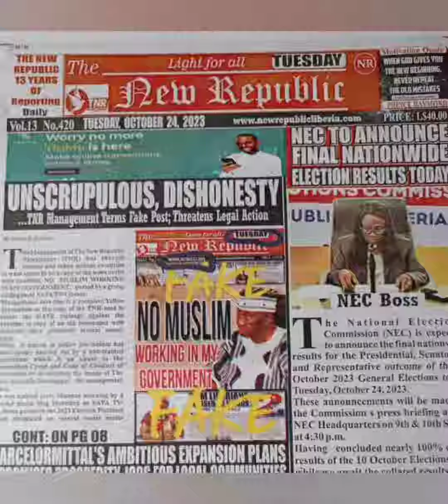Boakai Is Running To Become President Under The Constitution Not Above The Constitution.